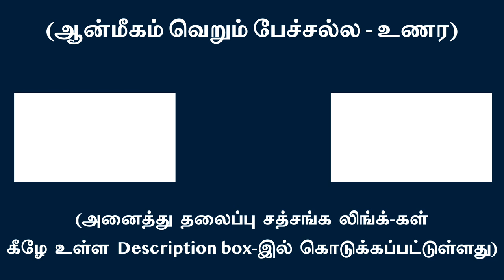தன்னலம் – சுயநலமே அகந்தையின் அடிப்படை உருவம் | சுவாமி அருணாசல ரமணன்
Self centered activity is basis of ego l Swami Arunachala Ramanan